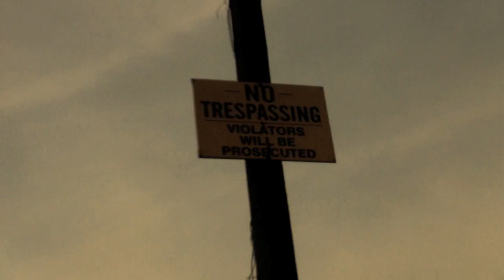BMF remix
HARDEST BMF REMIX OUT THERE BY JUICEJONESMUSIC.COM